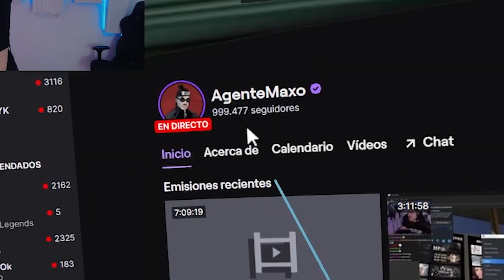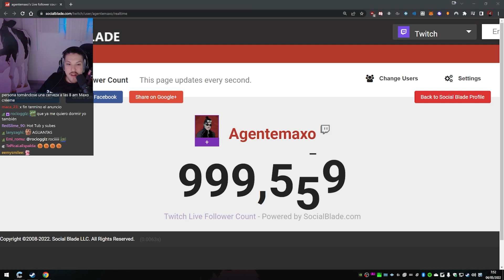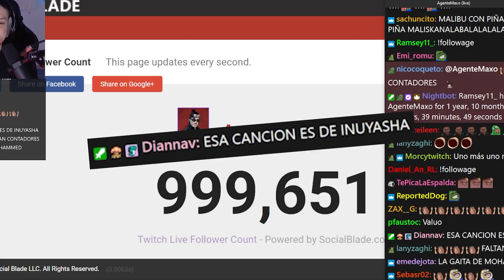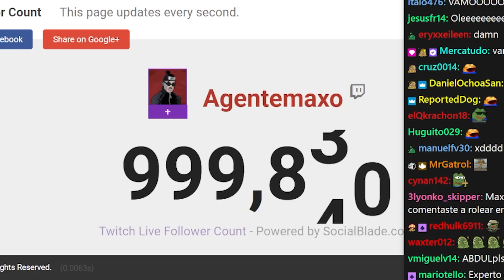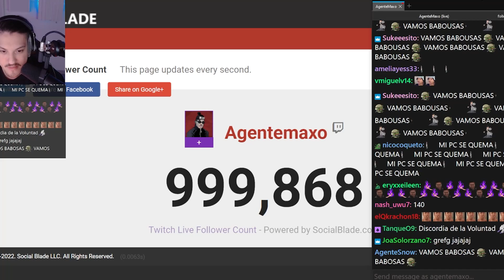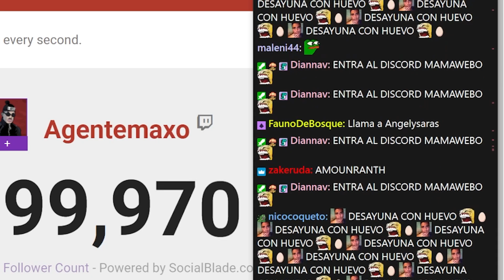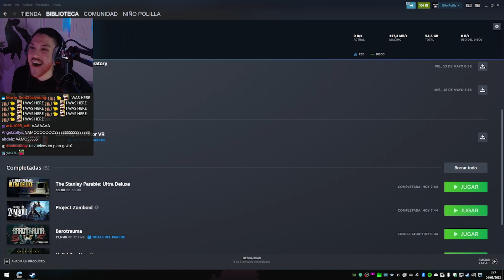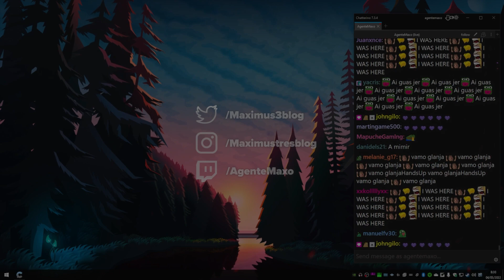LLEGAMOS AL MILLÓN EN TWITCH | Maximus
Gracias a todo el mundo, os quiero mucho ❤

Mi Editor: AroTheBoy
Miniatura: AroTheBoy